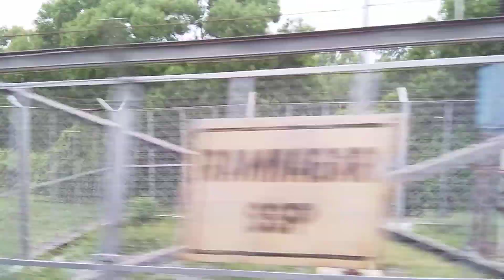my diga vlog